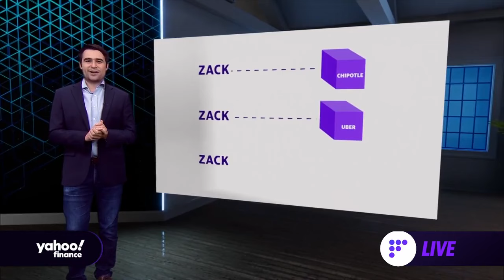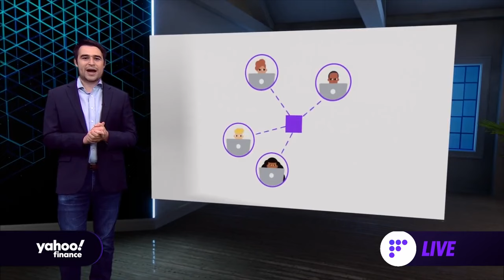How bitcoin mining works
Yahoo Finance's Zack Guzman breaks down how bitcoin mining works.